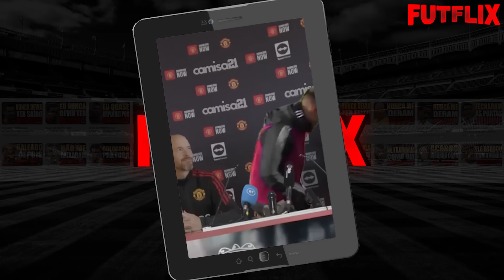OLHA PORQUE NENHUM CLUBE DA EUROPA QUER ANTONY QUE ESTÁ DESCARTADO NO MANCHESTER UNITED -VAI VOLTAR?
Um dia você está prestes a entrar em campo em um jogo de Copa do Mundo pela seleção brasileira, em busca do tão sonhado Hexa. Isso não é para qualquer um, e Antony estava lá, uma das maiores promessas do futebol mundial. Com apenas 19 anos, foi negociado por cerca de 134 milhões de reais e, meses depois, se tornou uma das contratações mais caras da história do Manchester United, que pagou mais de meio bilhão de reais para levá-lo à Premier League.

Mas o mesmo Antony que chegou à Inglaterra cercado de expectativas viu tudo desabar. Hoje, ele é considerado uma decepção pelo United, um dos piores investimentos do clube. Então, por que Antony, mesmo desvalorizado na Europa, ainda é um sonho de grandes equipes do futebol brasileiro? Quais são os reais problemas do jogador e quais são as chances de ele realmente voltar ao São Paulo agora?

No vídeo de hoje, vamos falar sobre tudo isso. Eu sou Rodrigo Barbosa e, se você ainda não conhecia nosso canal, aqui trazemos diariamente o melhor conteúdo de futebol com notícias, histórias e curiosidades do esporte mais popular do planeta. Agora, solta o like no vídeo!

Antony na Seleção
Hoje, muitos mentirosos dirão que sempre souberam que Antony não era tudo isso. Muita gente mente e finge saber de tudo. Antony surgiu no São Paulo, um garoto de Cotia, e, sendo são-paulino, sempre achei ele bom de bola, embora outros como Luis Araújo e David Neres me empolgassem mais. A finalização do Antony me irritava, o verdadeiro "chuta fofo". Quando ele foi para o Ajax, pensei que alguém sabia algo que eu não sabia. Era muito dinheiro para quem, até então, era um jogador comum.

Antony e o Manchester United
Erik ten Hag, o treinador que conseguiu extrair o melhor de Antony no Ajax, levou o jogador ao Manchester United por 100 milhões de euros, mais de meio bilhão de reais. Ia jogar ao lado de Cristiano Ronaldo. Destaque no futebol europeu, uma das maiores contratações da história do Manchester United, jogador da seleção brasileira. Essa era a vida de Antony no final de 2022. Mas depois da Copa do Mundo, tudo começou a mudar. O atacante caiu de rendimento, virou piada, seu drible passou a ser tratado como motivo de riso.

Antony se envolveu em todo tipo de polêmica, dentro e fora de campo, e, de grande promessa, se tornou uma das maiores piadas. Hoje, está fora dos planos do Manchester United, que quer recuperar parte do dinheiro investido. A possibilidade de ele voltar para o São Paulo é quase nula. O jogador recebe mais de 5 milhões de reais por mês, um valor inviável para o clube. Além disso, voltar ao Brasil seria uma desvalorização enorme no mercado.

O Futuro de Antony
Com menos de duas temporadas, Antony se tornou uma das maiores decepções do futebol mundial, um dos piores investimentos de um clube. Ainda assim, alguns acreditam que um clube brasileiro deve fazer de tudo para contratá-lo. Mas qual é a base dessa crença? O problema de Antony não é físico ou tático, mas uma crise técnica e de confiança. O que o futebol brasileiro poderia fazer por ele? E o que ele, sem confiança e tecnicamente mal, poderia fazer pelo São Paulo ou qualquer outro clube brasileiro?

Hoje, Antony nada mais é do que uma piada. E o clube que o contratar pode seguir o mesmo caminho. Mas e você, o que pensa disso? Comenta aqui, quero saber sua opinião.